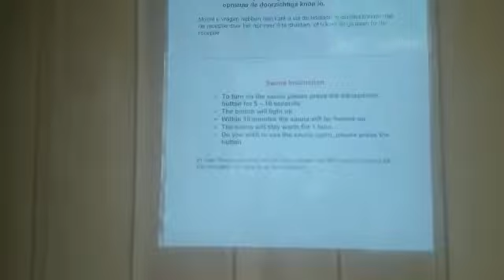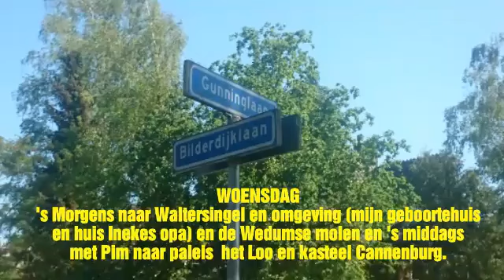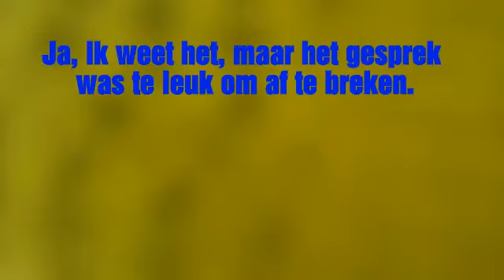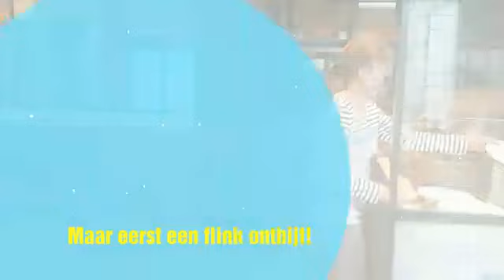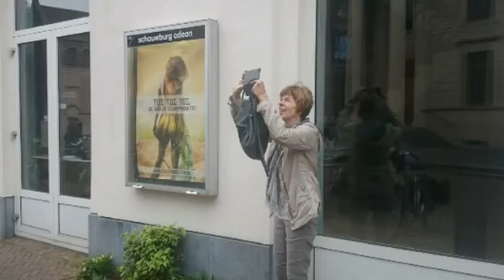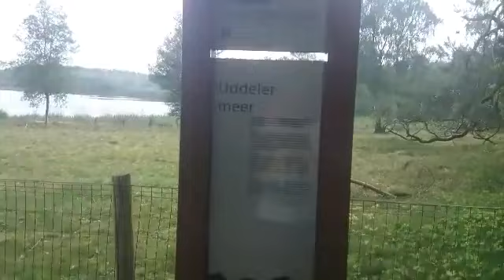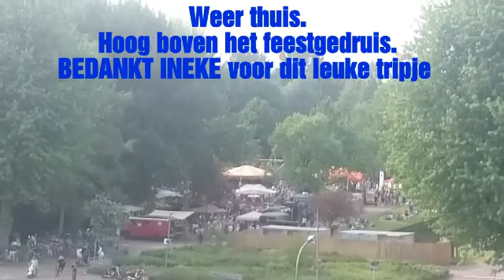Video 20180515003819084 by videoshow APELDOORN MEI 2018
Hotel Bilderberg-Geboortehuis-Sprengenbos-Huis Inekes opa-Paleis het Loo (met Pim)-Vaassen-Zwolle-Elburg-Kampen- - - enz,enz.